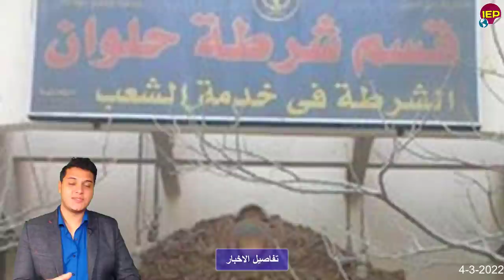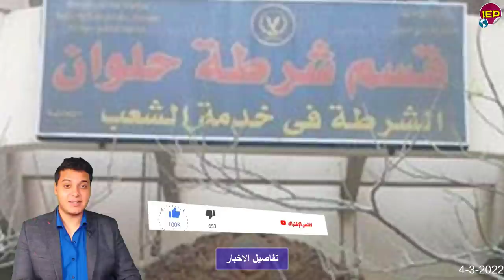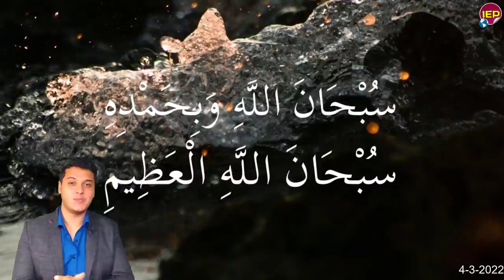عااجل مصر ترد على الاتحاد الأوروبي بشأن سد النهضة بيانات مغلوطة